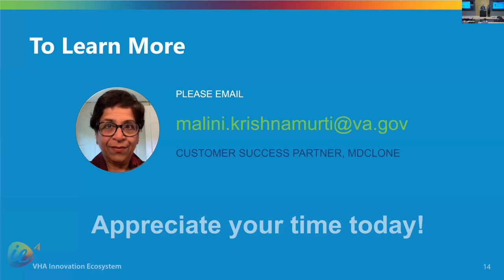3) Panel Discussion - Utilizing Veterans Health Data Conference (2.2.2024)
The Institute for Future Health workshop focused on exploring new opportunities for Arizona clinicians and researchers to engage with the Veterans Health Administration health data to accelerate innovation, learning, and research. Join us to learn more about VA data resources, current research within the VA, and opportunities for the future of Arizona clinical and health informatics research and training.